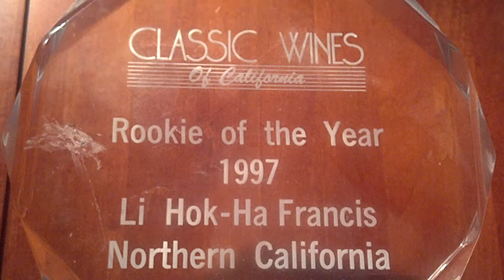Classic wine of CA 1997 rookie of the year